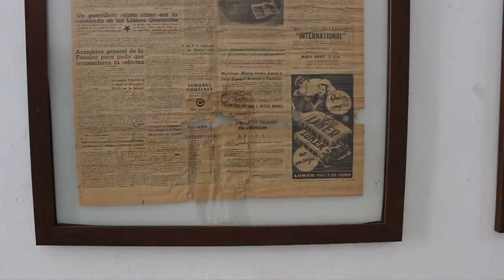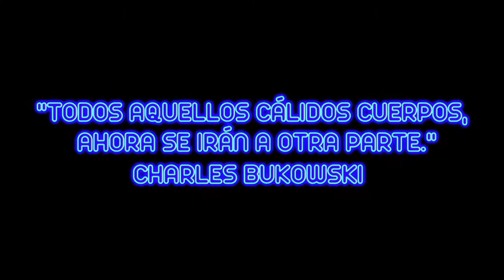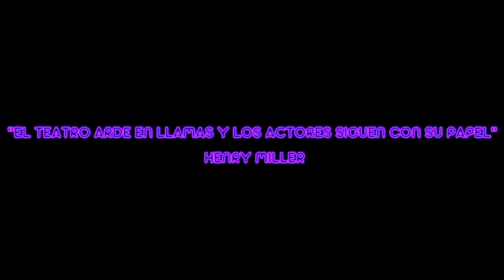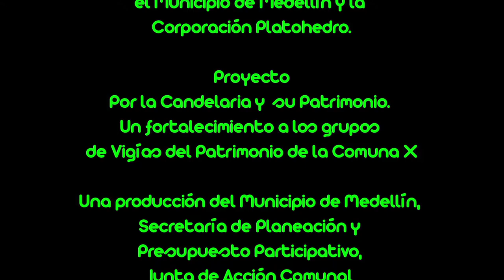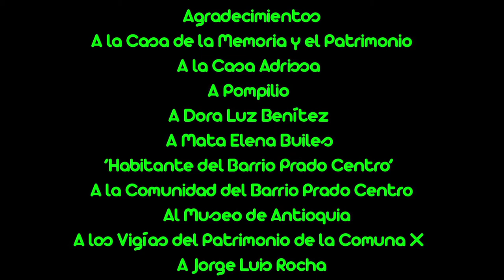Prado Centro: retrato interior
Una composición colectiva del grupo de Vigías de Prado Centro
Felipe Vásquez
Samuel Quintero
Dora Benítez

Basado en el poema 'Últimos días de una casa' de Dulce María Loynaz.

Realizado en el marco del proyecto 'Por la Candelaria y su Patrimonio. Fortalecimiento a los grupos de Vigías del Patrimonio de la Comuna 10'

Vigías del Patrimonio Prado Centro
Planeación Local y Presupuesto Participativo Comuna 10.